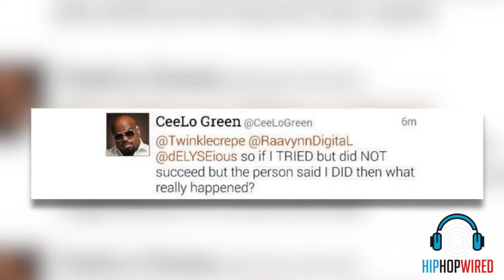Big Gipp Talks New Album & Shares His Thoughts on Cee-Lo's Twitter Controversy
Bigg talks new album and his thoughts on Cee-Lo's controversial tweets.